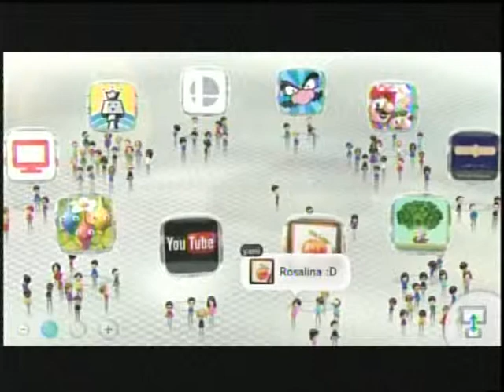Animal Crossing 3DS Online Video Gameplay - Wiiu FC: 2234-7823-2860